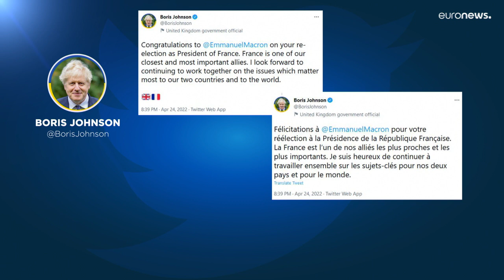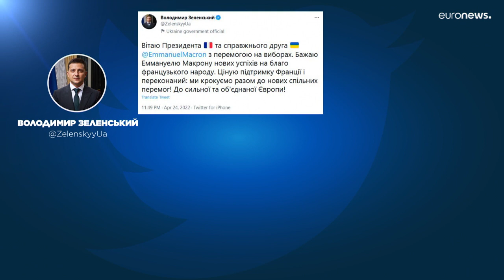Nach Wiederwahl Macrons: Glückwünsche aus aller Welt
Aus Deutschland, Großbritannien, der Ukraine und den USA erreichten den wiedergewählten Präsidenten Frankreich Glückwünsche.